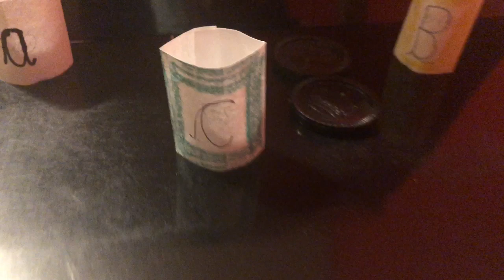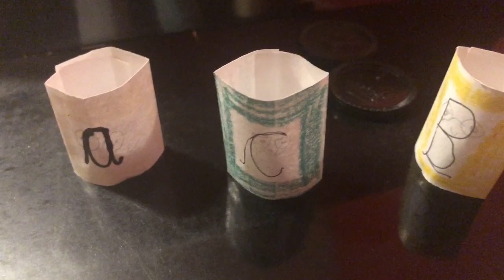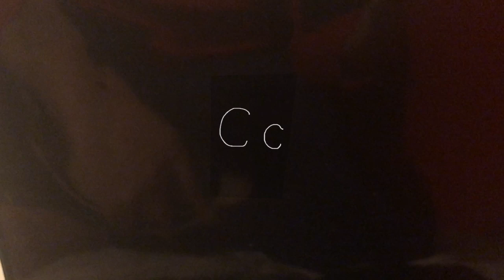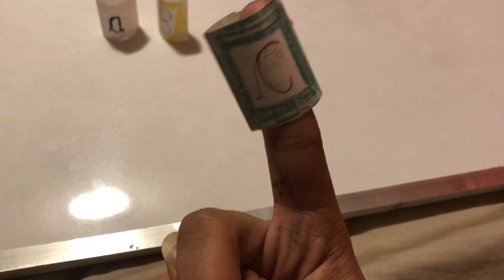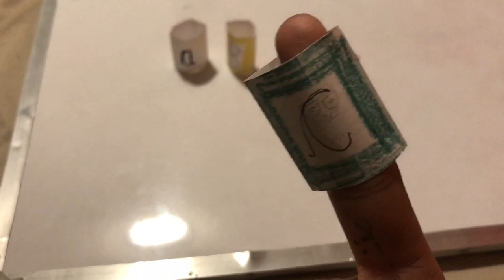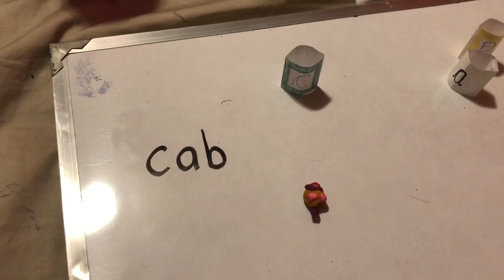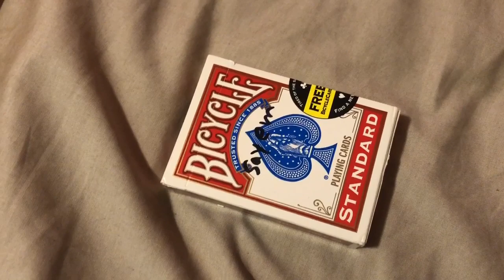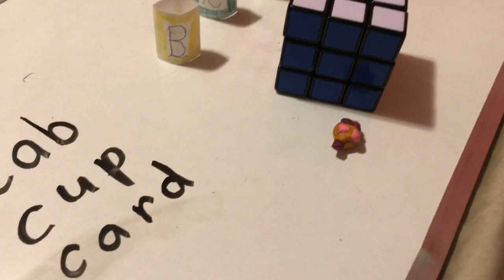Alphabet Set 1.3 The Letter C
A new alphabet creature comes to Alphabet Alley,who is this new letter and what’s it’s sound?